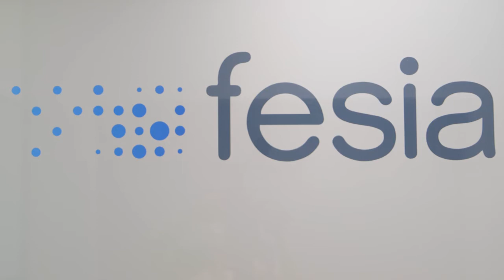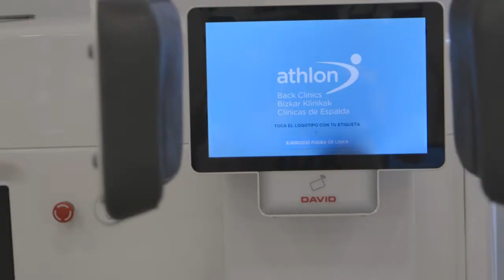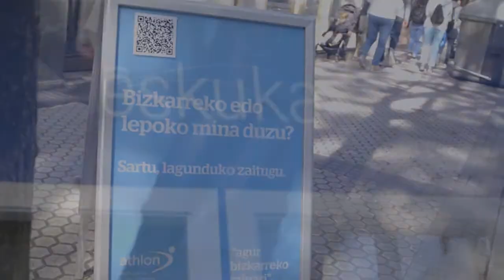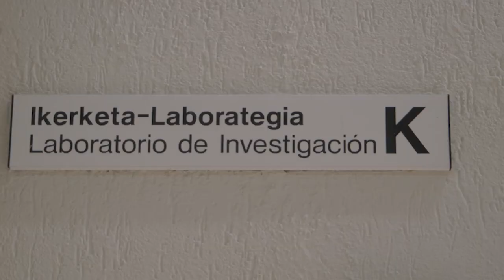REPORTAJE GRADO EN FISIOTERAPIA: SALIDAS LABORALES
FISIOTERAPIAKO GRADUA: LANBIDEAK